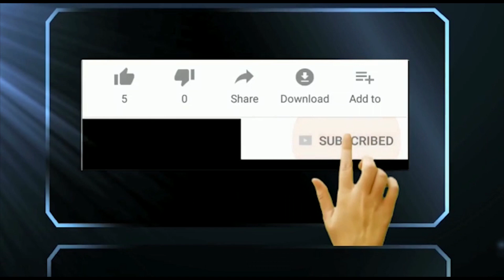കൃപേഷിന്റെയും ശരത്‌ലാലിന്റെയും വീടുകള്‍ കോണ്‍ഗ്രസ് അധ്യക്ഷന്‍ രാഹുല്‍ ഗാന്ധി സന്ദര്‍ശിക്കും